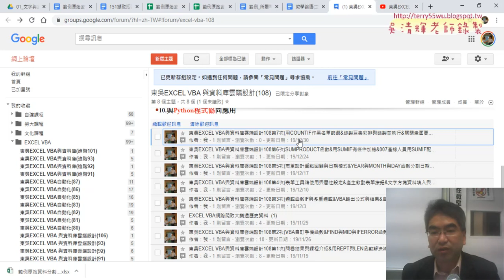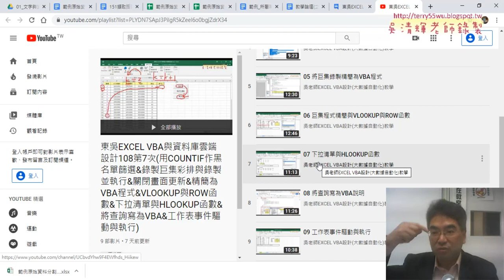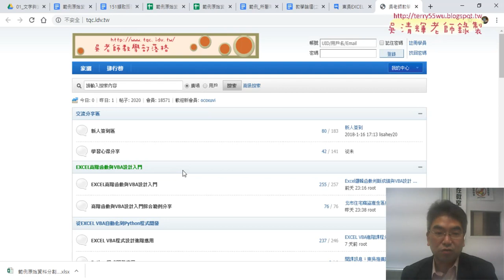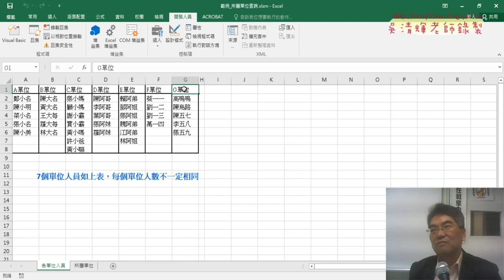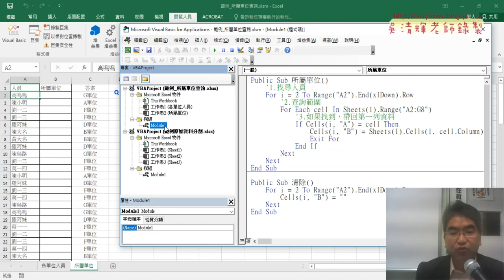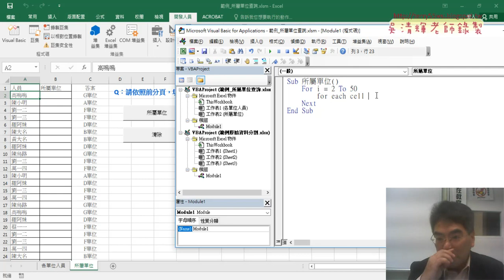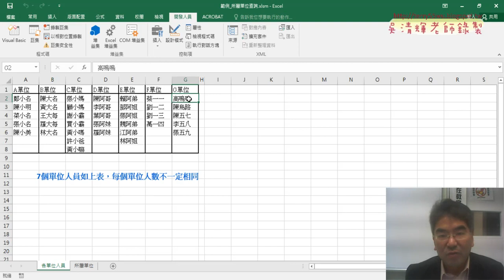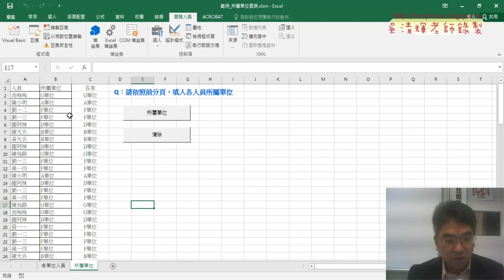02 所屬單位查詢直接用VBA解說明